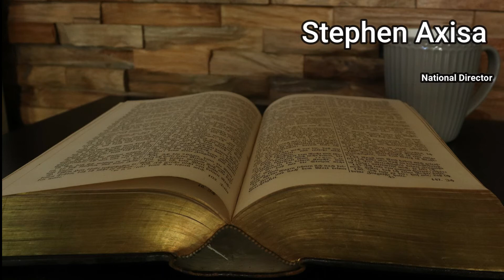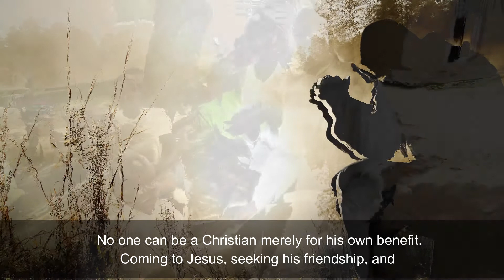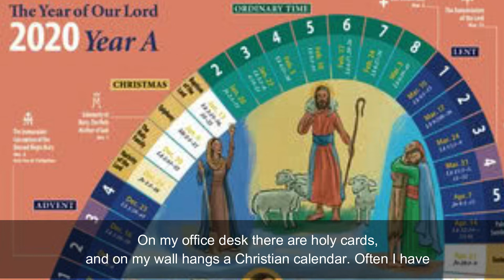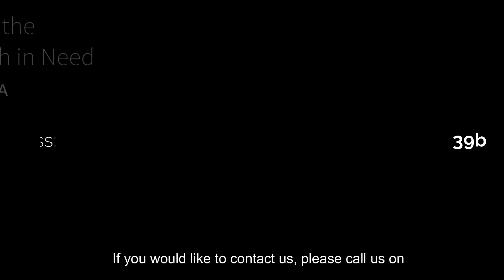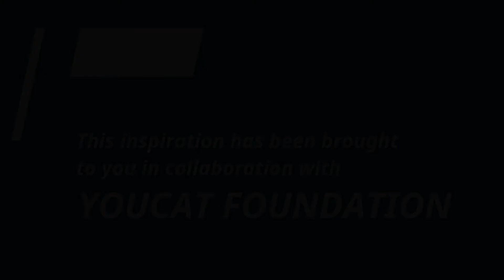Delight Him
Reflect on today’s Gospel reading with ACN (Malta) -  "Delight Him!" (5.6.2020)